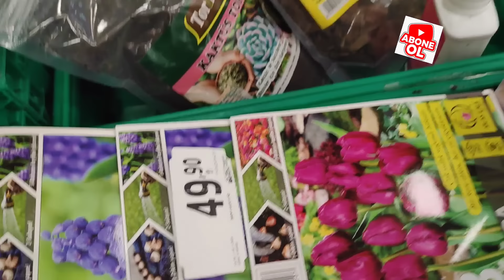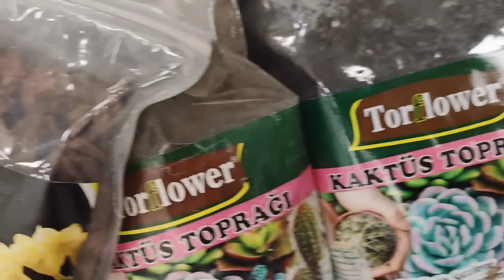📢 MİGROS ÇİÇEKLERİNİ GÖRÜN📢